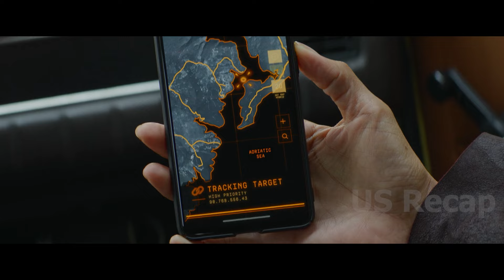A construction worker is recruited by secret organization that values street smarts over book smarts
Movie title: The Union (2024)
Mark Wahlberg as Mike McKenna, Halle Berry as Roxanne Hall, J.K. Simmons as Tom Brennan, Mike Colter as Nick Faraday, Alice Lee as Athena Kim, Jessica De Gouw as Juliet Quinn, Adewale Akinnuoye-Agbaje as Frank Preiffer, Jackie Earle Haley as Foreman, Lucy Cork as Eilas Schiller, Patch Darragh as Bobby Breslin, Juan Carlos Hernández as Billy Lewis, Stephen Campbell Moore as Cameron Foster, Adam Collins as Agent Glover, Julianna Kurokawa as Agent Martin.